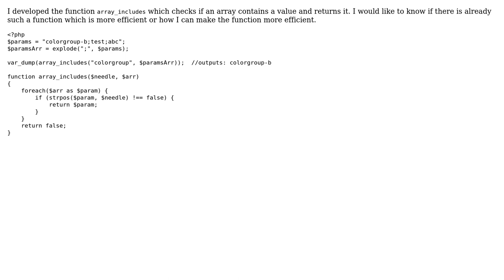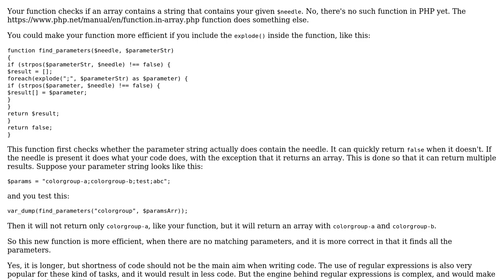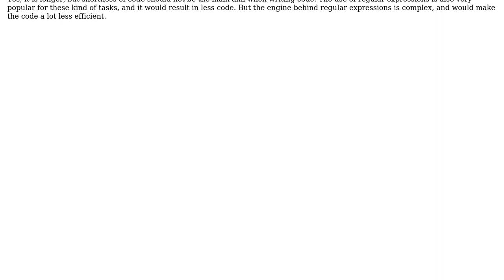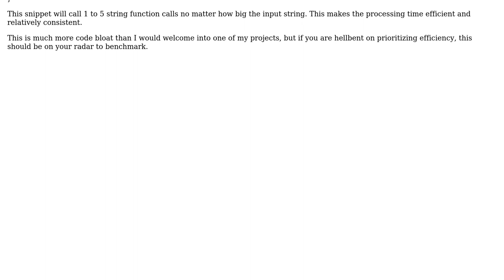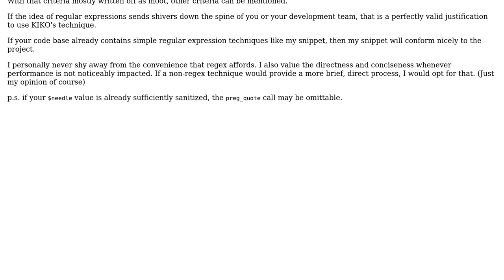Code Review: PHP - check if array includes value and return value if true (3 Solutions!!)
Code Review: PHP - check if array includes value and return value if true

With thanks & praise to God, and with thanks to the many people who have made this project possible! | Content (except music & images) licensed under CC BY-SA | Music | Images & others | With thanks to user mickmackusa user KIKO Software user Black and the Stack Exchange Network Trademarks are property of their respective owners. You are responsible for your own actions.